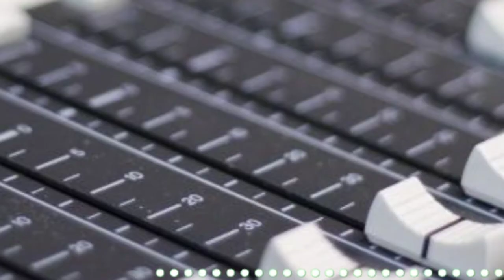Don Wawa;Please Pa Ale